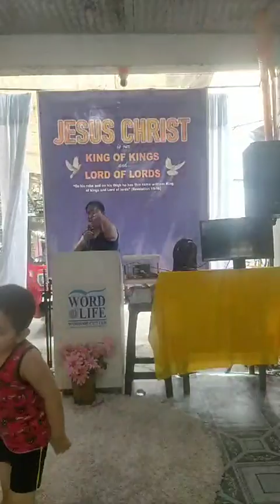WIN BUILD SEND